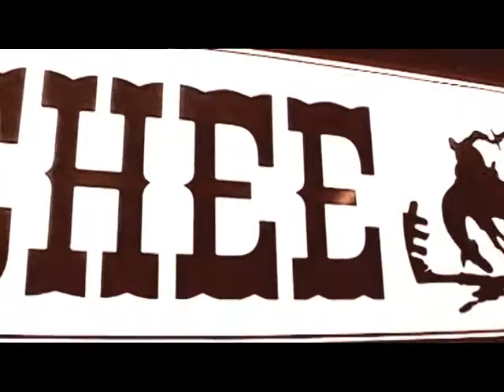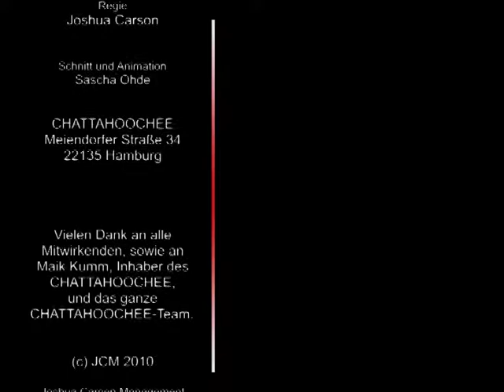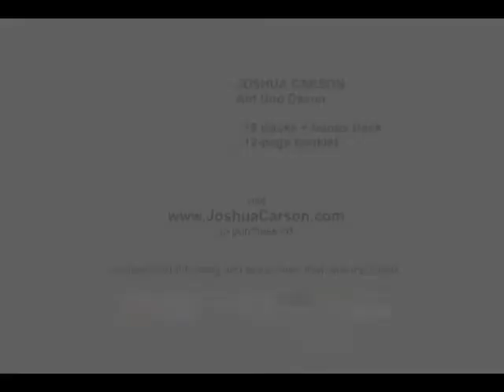Sascha Ohde - My Only Country Song (offizielles Musikvideo) [Full-HD | Text und Musik: Sascha Ohde]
Offizielles 'My Only Country Song'-Video von Liedermacher, Singer und Songwriter Joshua Carson (Sascha Ohde).